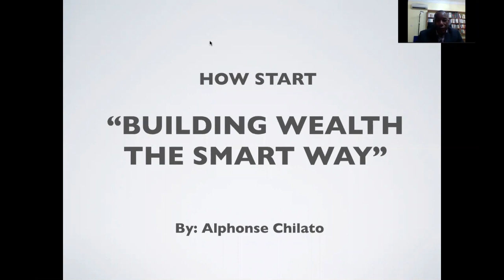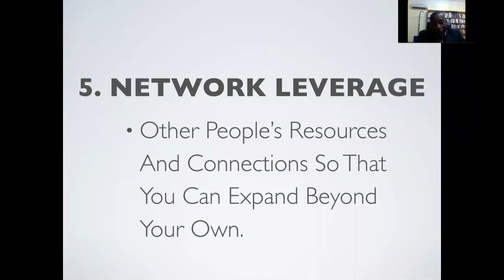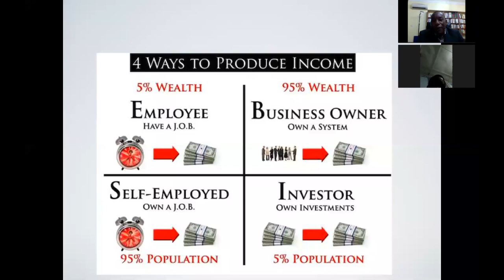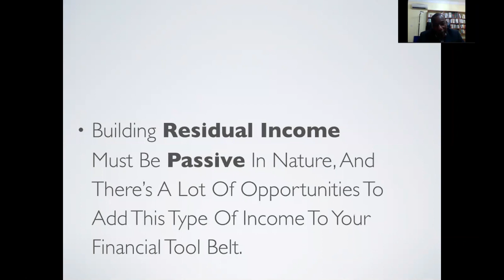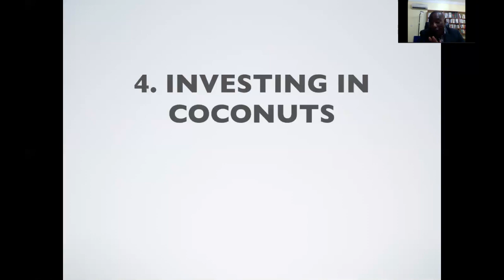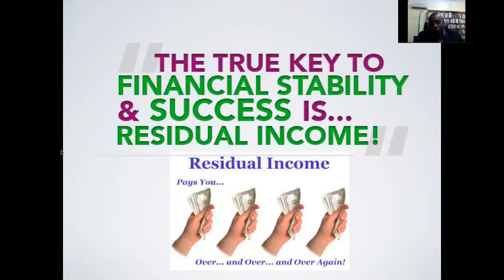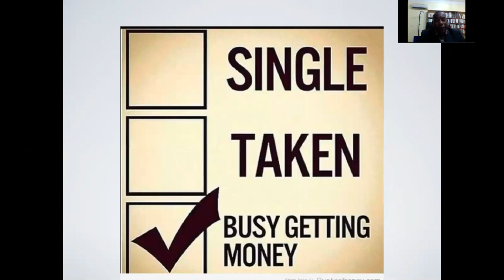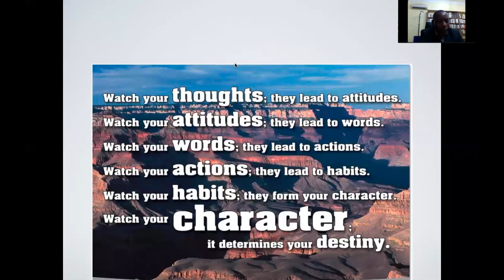MINDSET TRANSFORMATION- 'Start Building Wealth The Smart Way"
Alphonse Chilato Is Lifestyle Trainer, Mentor And Entrepreneur. In this training, he covers extensively how an ordinary person can build Wealth by Applying LEVERAGE.

If you aspire to accumulate wealth, then this is a never miss session.
Leverage Is The Principle That Separates Those Who Successful Attain Wealth From Those Who Don’t. You have to TAKE ACTION. Taking Action Is The Most Important Skill You Can Learn To Improve Your Finances .